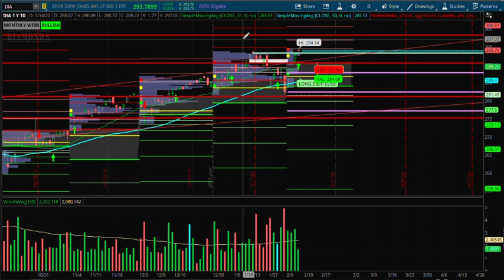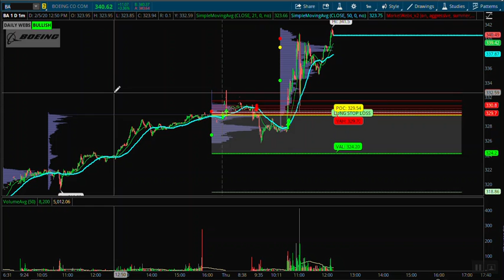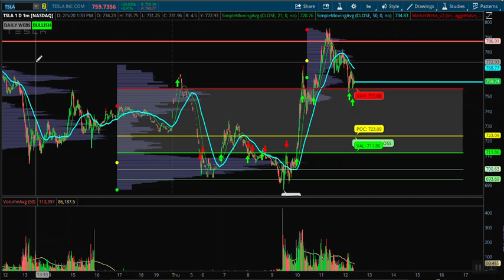2 6 20 BA Set to Start Explosive Move in DJI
The biggest and badest DJI component has Wings.  This beast moves the entire market.  BA